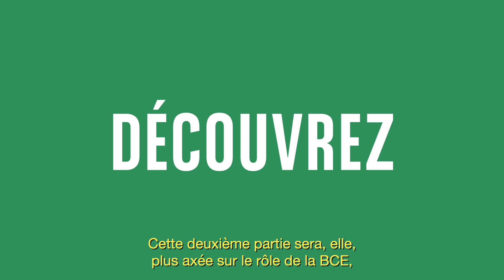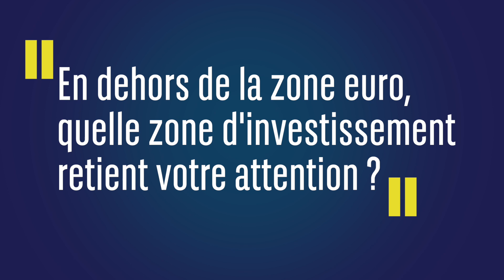Marchés européens : quelles perspectives ? (partie 2/2) I Les RDVExperts